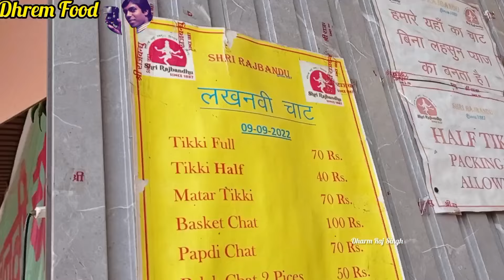Shree Raj Bandhu Bhelupura Kamchha Varanasi Ka Lakhanawi Chaat Recipe | Tikki Chaat | Tomato Chaat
Hello Dhrem Food To Our Channel. In Today's Video We Cover Bhelupura Kamchha Varanasi ka Lakhanawi Chaat Recipe" At  Shree Raj Bandhu ka Lakhanawi Chaat Recipe  .You  Should Definitely Try It .
My New Channel 'World Life Line ,Link...